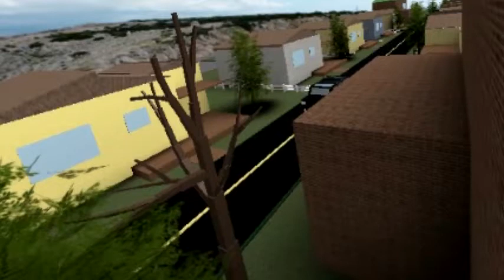ROBLOX Car Crash Compilation #3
Here is the third ROBLOX Car Crash Compilation in this series.

Sorry, I forgot to add aftermath pictures. (except for the last crash)